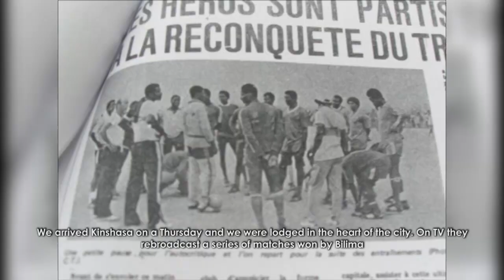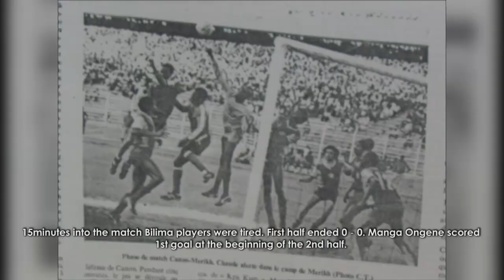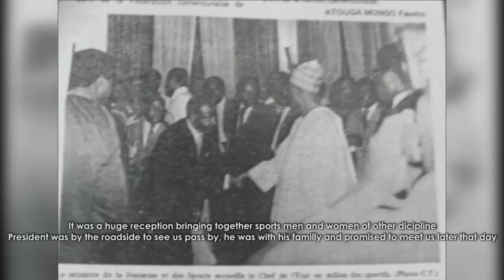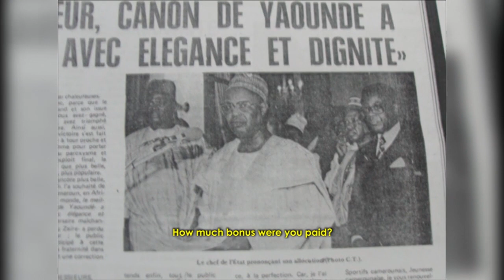AS BILIMA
In 1980 Canon FC of Yaoundé set an unprecedented record in the African Club Champions Cup defeating giants of the competition AS Bilima FC of the Congo Democratic Republic (Zaire) 3-0 in the final in Kinshasa. The result of the match swept across the Congo like a hurricane. Former player of Canon Mbom Ephraim recounts.